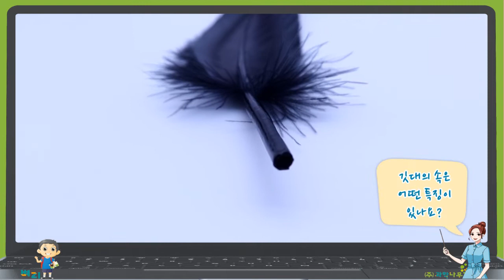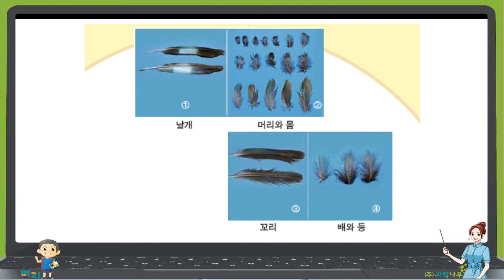새의 깃털 펜 만들기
-새의깃털관찰
-깃털펜만들기